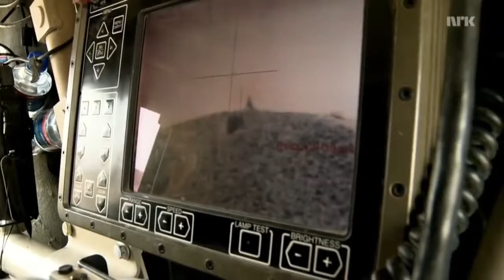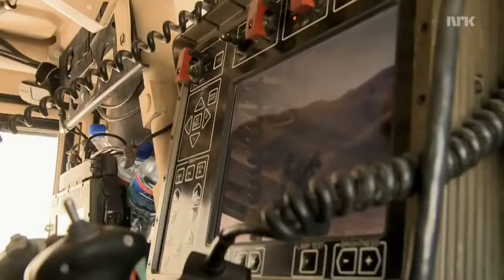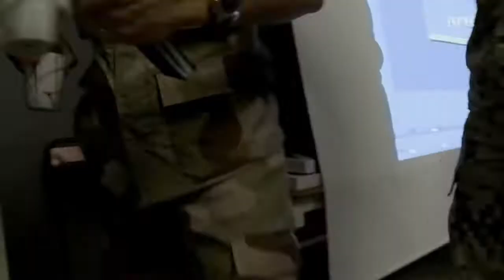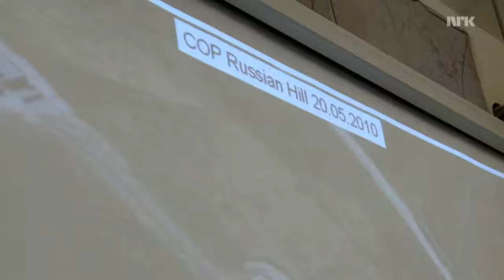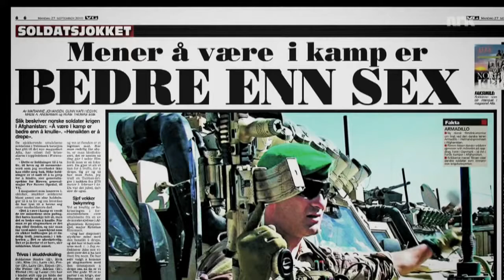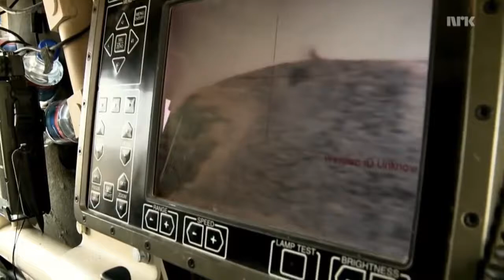Norway At War 4/6 Mission Afghanistan (Norge i Krig - Oppdrag Afghanistan) (English Subtit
Press = for English subtitles. Trykk = for Norske undertekster. Part 6:

Trykk = for Norske undertekster. Press = for English subtitles. Part 4:

Press = in the right corner for English subtitles. Part 2: Six part Norwegian documentary by NRK about Norwegian soldiers deployed to Provincial Reconstru.

Press = for English subtitles. Trykk = for Norske undertekster. Part 4: